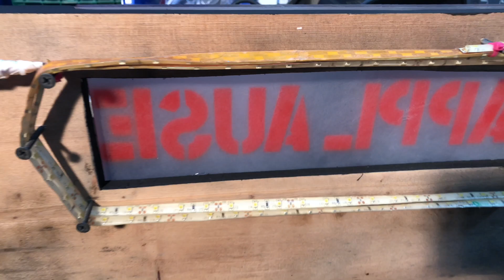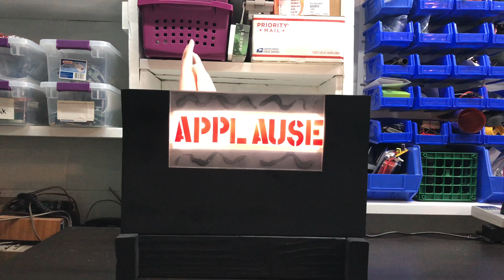Clap-Activated Applause Machine - How It Works